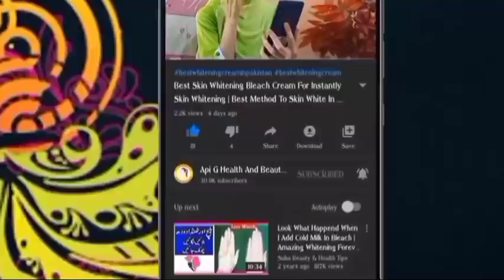How To Clean Dirty Teeth In 2 Mint At Home | Very Fast Way To Clean Dirty Teeth At Home |dant clean